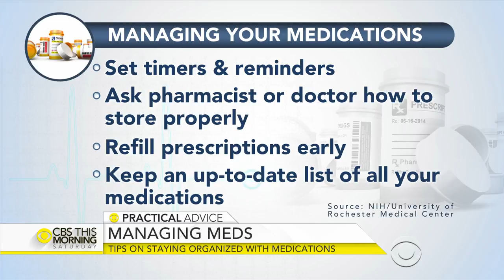Morning Rounds: Vascular aging and managing medications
CBS News contributor Dr. Tara Narula joins "CBS This Morning: Saturday" to discuss a new report about how to achieve healthy vascular aging, a survey that tackles the topic of patient privacy when it comes to family and the importance of managing your medications properly.